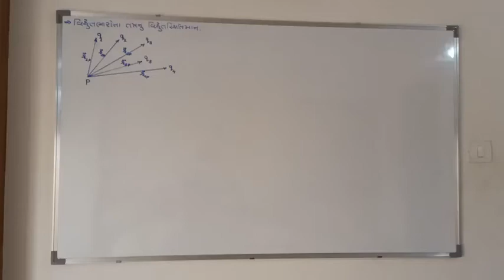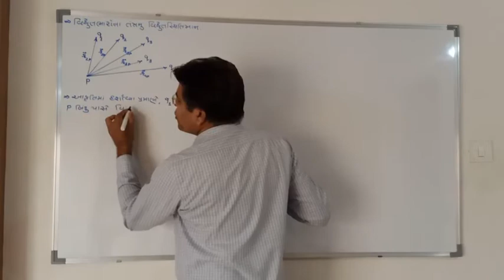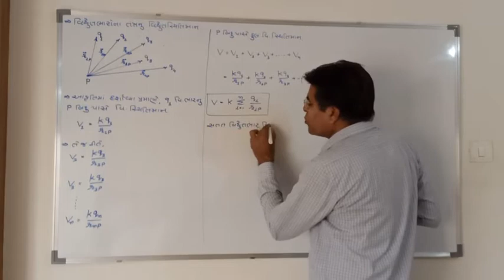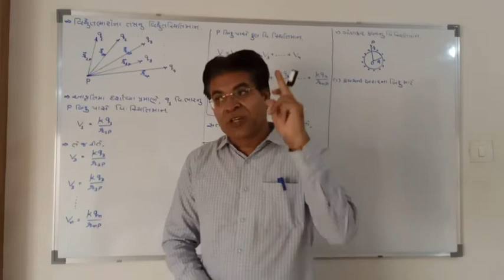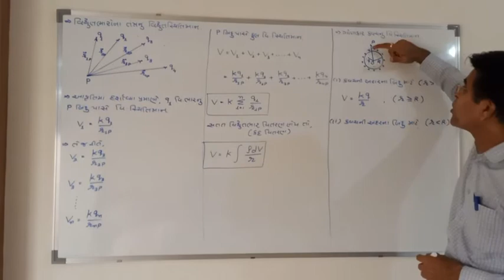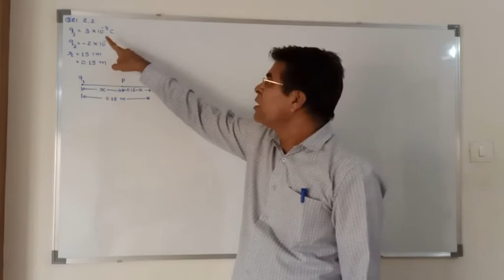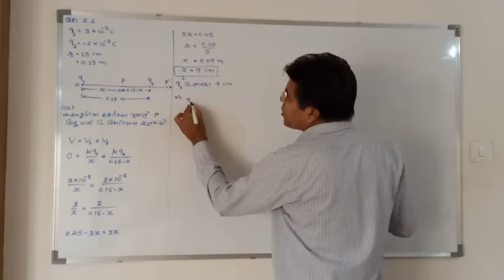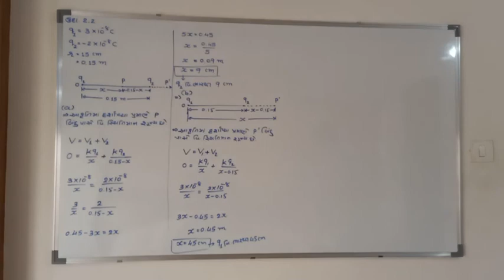12 sci, physics, Ch 2,electrostatic potential & capacitance,lec 4, gujarati med by Narendra Patel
Physics by Narendra Patel (N.R.Patel)